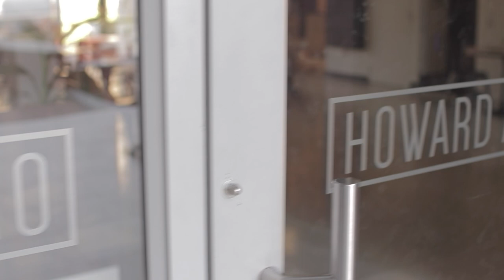Star+Crossed - Behind the Scenes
Take a peek behind the making of this original South African musical that warn born during the Covid-19 Pandemic.
World Premiere presented at the Artscape Arena, December 2022.